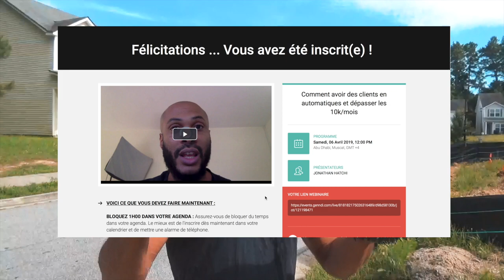La loi d'attraction : La vérité !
La loi de l'attraction : La vérité !

▬▬▬▬▬▬▬▬▬▬▬▬▬▬▬ FORMATION OFFERTE▬▬▬▬▬▬▬▬▬▬▬▬▬▬▬▬
6 vidéos de formation offertes pour créer ton business en ligne dont 25 idées de business rentables clique

▬▬▬▬▬▬▬▬▬▬▬▬▬▬▬▬ MON COACHING ▬▬▬▬▬▬▬▬▬▬▬▬▬▬▬▬

▬▬▬▬▬▬▬▬▬▬▬▬ LIENS ▬▬▬▬▬▬▬▬▬▬▬▬▬